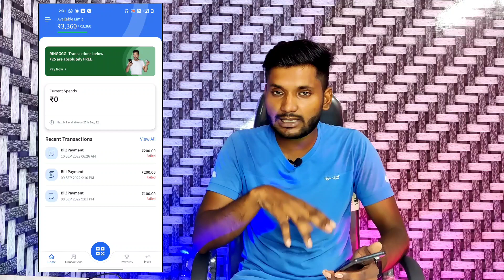Ring app में आ गया नया Update || Ring Payment Problem Solution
10 September Me aaya new updates